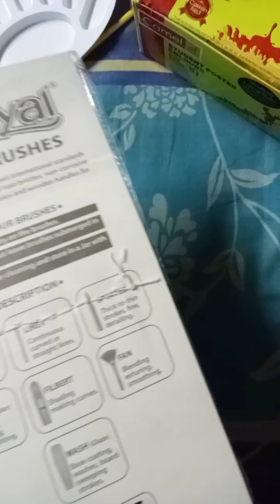Unboxing camel watercolor and dayal paint brushes